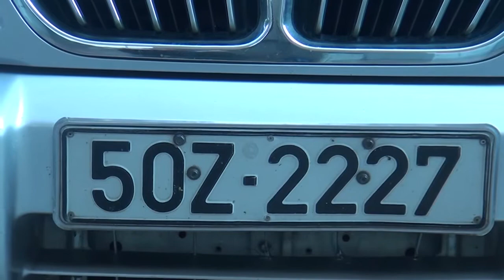BẮT LIÊN TIẾP 6 VỤ BUÔN LẬU ĐƯỜNG VÀ THUỐC LÁ SỐ LƯỢNG LỚN TẠI LONG AN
Lead in: Thưa quý vị, chỉ trong ngày 14/10, lực lượng chức năng tỉnh Long An đã bắt liên tiếp 6 vụ buôn lậu đường và thuốc lá.
OFF
Vào khoảng 01 giờ 30 phút ngày 14/10/2015, tổ 09 lực lượng công an huyện Đức Hòa đã tuần tra và phát hiện xe ô tô 7 chỗ mang biển kiểm soát 52Z 2227 do Ngô Nguyễn Đoàn Mạnh, sinh năm 1988, hộ khẩu thường trú tại xã Bình Phan, huyện Chợ Gạo, tỉnh Tiền Giang và Lê Huy Lam, sinh năm 1987, hộ khẩu thường trú tại xã Thạnh Nhật, huyện Gò Công Tây, tỉnh Tiền Giang điều khiển. Xe đang vận chuyển 250 cây thuốc lá ngoại nhập lậu nhãn hiệu Jet và Hero. Sau đó, vào 6 giờ 30 phút  ngày 14/10/2015, lực lượng chống buôn lậu công an huyện Đức Hòa cũng tuần tra và bắt giữ 3 xe mô tô mang biển kiểm soát giả vận chuyển 150 cây thuốc lá ngoại nhập lậu nhãn hiệu Jet, Hero và 555. Các đối tượng đã để lại phương tiện và bỏ trốn.
Trước đó, vào khoảng 12 giờ 30 phút cùng ngày 14/10/2015, tổ 09 cũng tuần tra, bắt và thu giữ 170 bao đường cát nhập lậu với tải trọng 8.500kg tại khu vực Ô 7, Khu phố B, thị trấn Hậu Nghĩa, huyện Đức Hòa. Theo đó, Tổ 09 đã bắt xe ô tô mang biển kiểm soát 51A 006.25 do Lưu Hoài Nam, sinh năm 1976 ngụ tại huyện Củ Chi, Tp.HCM đang vận chuyển 30 bao đường cát nhập lậu. Đồng thời, lực lượng cũng bắt giữ xe tải mang biển kiểm soát 51C 29323do Mai Tấn Thành, sinh năm 1982 ngụ tại quận Bình Tân, Tp.HCM  điểu khiển đang vận chuyển chở 140 bao đường cát nhập lậu.
Cũng trong đêm, 14/10/2015, Tổ 09 lực lượng công an huyện Đức Hòa đã tuần tra phát hiện 01 người đang điều khiển xe mô tô honda 250 phân khối mang biển kiểm soát giả, không có giấy chứng nhận đăng ký. Qua điều tra, đối tượng khai báo tên Huỳnh tấn Công, sinh năm 1984 ngụ tại xã Hiệp Hòa, huyện Đức Hòa đang chạy thuê xe từ Campuchia về thành phố Hồ Chí Minh đến khu vực xã Đức Lập Thượng, huyện Đức hòa bị phát hiện và bắt giữ. Các vụ việc đang được lực lượng chức năng huyện Đức Hòa điều tra, làm rõ.
Như vậy chỉ trong đêm 14/10/2015, lực lượng công an huyện Đức Hòa đã bắt 04 vụ vận chuyển thuốc lá ngoại nhập lậu và 02 vụ vận chuyển đường cát nhập lậu, thu giữ 400 cây thuốc lá và 8.500 kg đường cát cùng 1 xe mô tô honda 250 phân khối chưa rõ nguồn gốc.